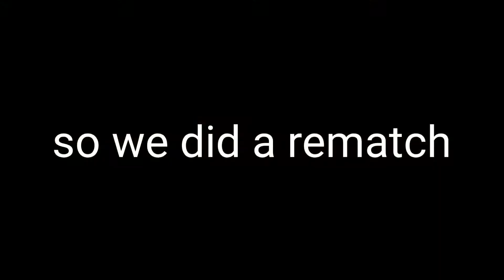4 game win streak|Mortal Kombat 11